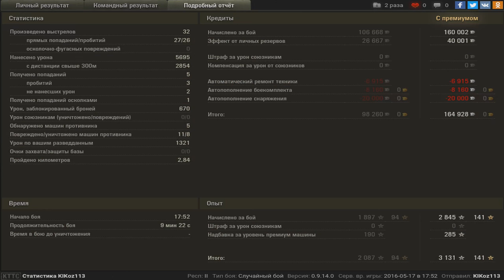FCM 50 t, Эрленберг, Стандартный бой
Игрок: KIKoz113 [BL]